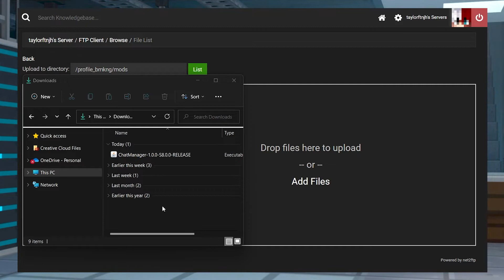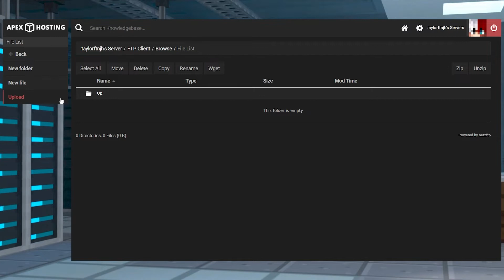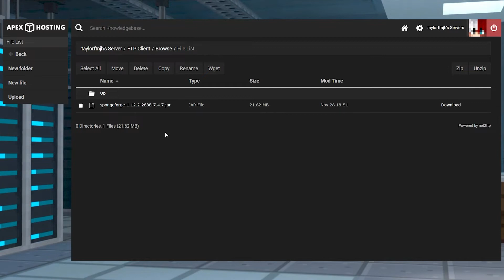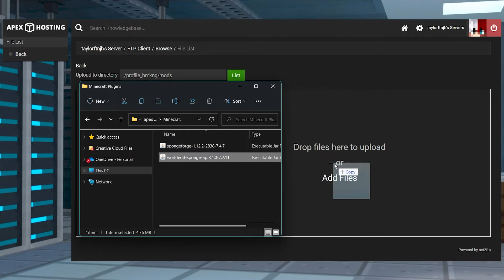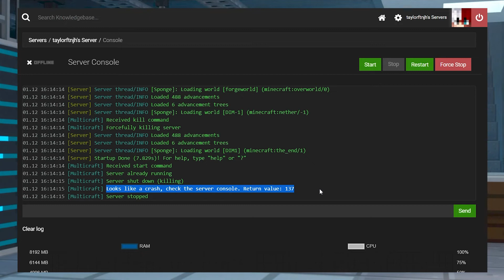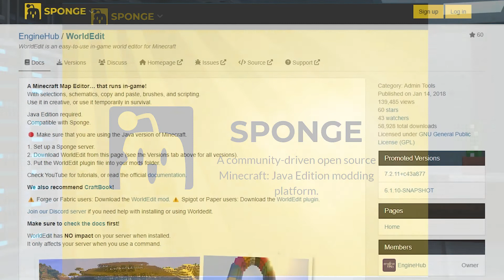How to Install and use the Spongeforge Plugin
Learn How to Install and use the Spongeforge Plugin With Apex Hosting
24/7 Uptime, DDoS Protection, Live Support, Easy to Use Panel

USEFUL LINKS

When playing on a Minecraft server, you will find that most owners choose to add mods or plugins. Both of these options are great, but are not compatible with each other by default, requiring you to choose between them.  Introducing SpongeForge, a type of mod compatible with Forge that allows you to install and use SpongeForge plugins alongside mods. While bukkit-based plugins do not work with SpongeForge, there are many popular plugins that have been created specifically for SpongeForge. With Apex Hosting, getting started with SpongeForge is easy, so lets go over how to get started.

TIMESTAMPS
0:00 START
0:57 DOWNLOAD
1:20 SERVER INSTALL
2:32 GETTING PLUGINS
3:07 INSTALLING PLUGINS
3:36 COMMON ISSUES
5:04 CONCLUSION